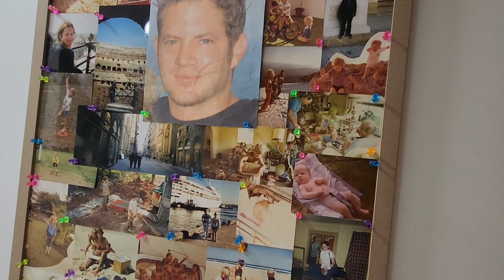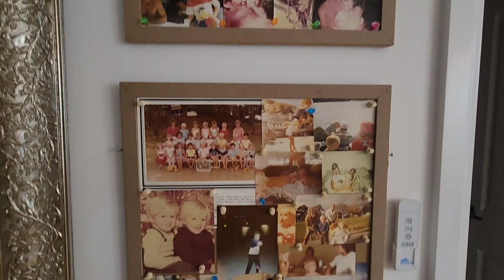Celebrating John Bowe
A day of celebrating one of the most beautiful souls that ever was. Happy Birthday John! Thank you for leaving your beauty with us in your magical art. Here is a video of your art set to an arrangement of Bon Iver's Holocene you asked me to do for you 3 years ago. I always wanted to put it to a film clip, and now I can.
From my soul to yours.
Love Liz.